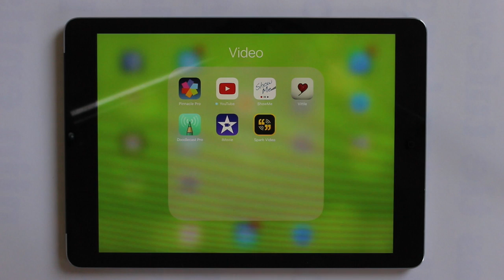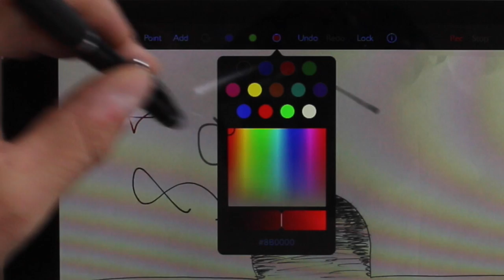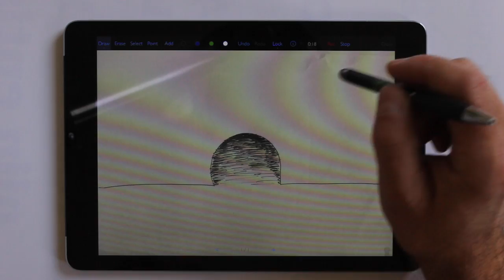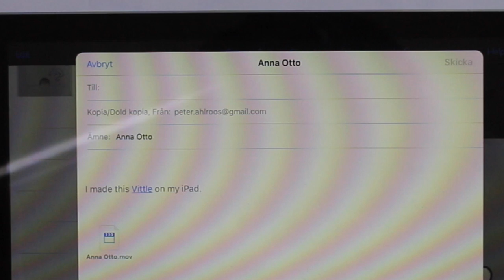03 Tarina: nauhoita Vittle-sovelluksella